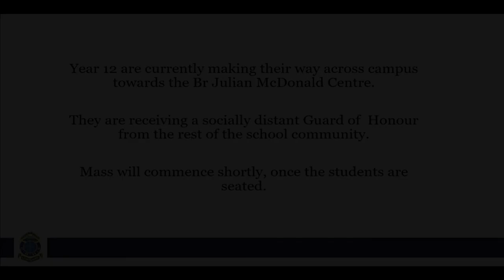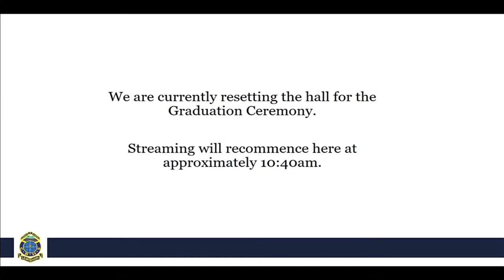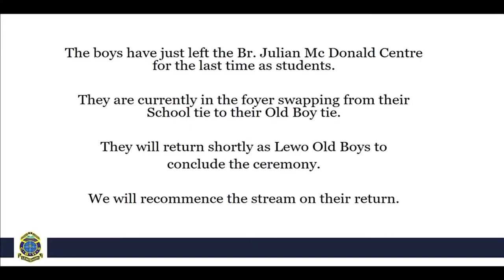CBHS Lewisham 2020 - Year 12 Graduation Ceremony